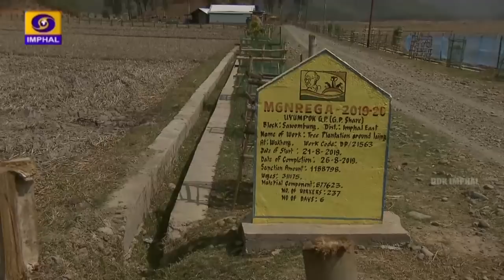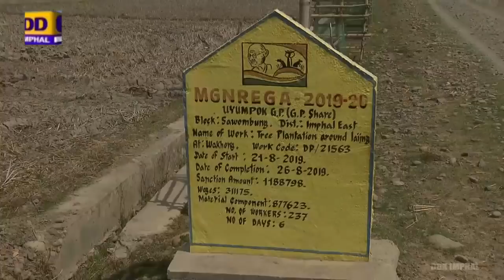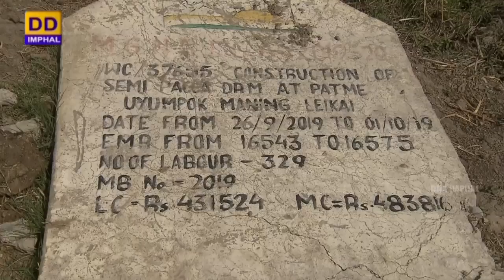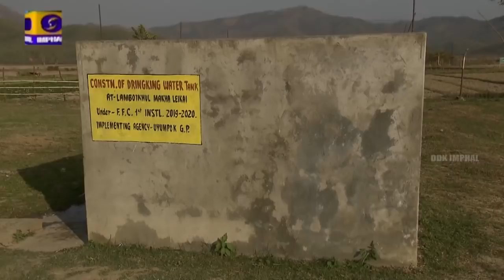Rural Development & Panchayati Raj | Uyumpok Gram Panchayat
Rural Development & Panchayati Raj
Uyumpok Gram Panchayat

Interviewer : Th. Nganthoibi

Production Asst. : Ngangom Santosh